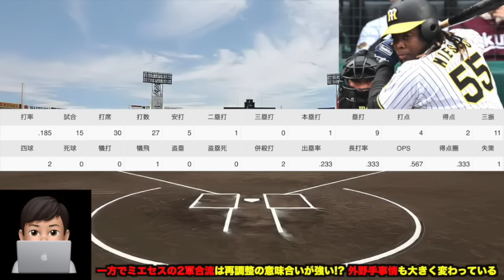【開幕直前の鬼決断!?】岡田監督が動いた入れ替え超最新情報を徹底解説!! 外野手プランが色々と激変してる件について【阪神タイガース】